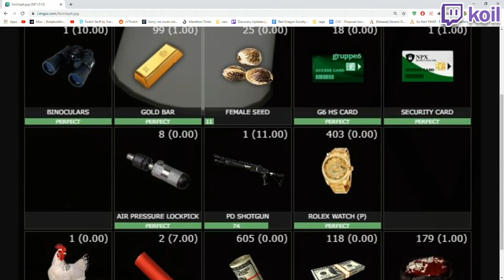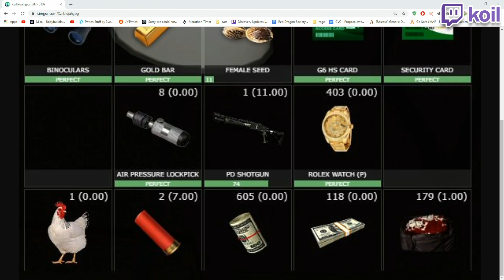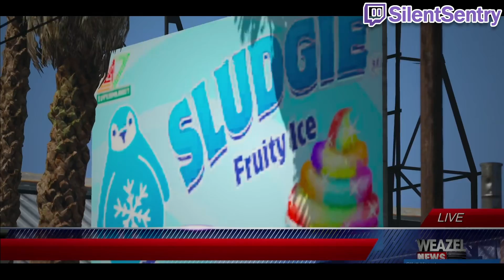BEST OF GTA 5 RP #488 - CHANG RAIDED, FOUR TEE'S FRIENDSHIP RACE | NoPixel Highlights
GTA 5 roleplay funny moments & highlights from NoPixel featuring Chang Gang & Uchiha Jones, Summit1g, Leanbois & Ellie Dono, Siz Fulker & HOA, Eugene Zuckerberg & Mel Rickenbacker, Conan Clarkson, Lauren Forcer, Nino Chavez and more!